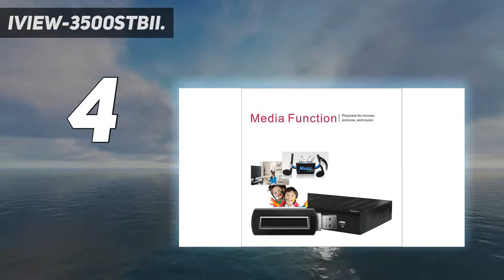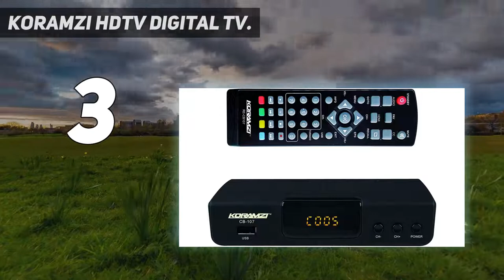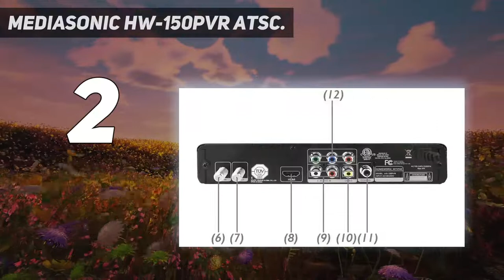Top 5 Best Digital Tv Converter in 2023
Here is the Updated Prices of the Best Digital Tv Converter in 2023!

Things that we mentioned in this video:
1. ViewTV ATSC Digital Converter Box for TV - B01F5QK562
2. Mediasonic HW 150PVR ATSC - B00I2ZBD1U
3. IVIEW 3500STBII - B00GOILYB6
4. KORAMZI HDTV Digital TV - B075CX2VT5
5. RCA DTA 800B1 Analog TV Box - B001DT5LII